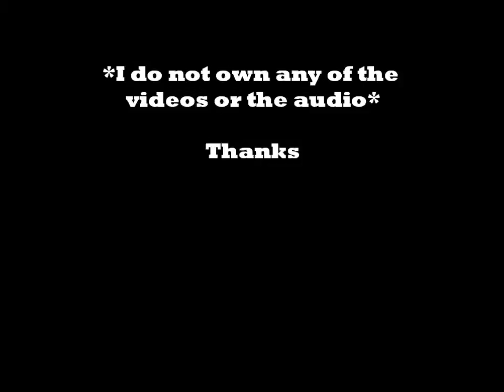Duke Blue Devils 2011-12 Highlights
Highlights of the 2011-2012 Duke men's basketball team. Includes Austin Rivers, Seth Curry, Mason Plumlee, and Ryan Kelly.